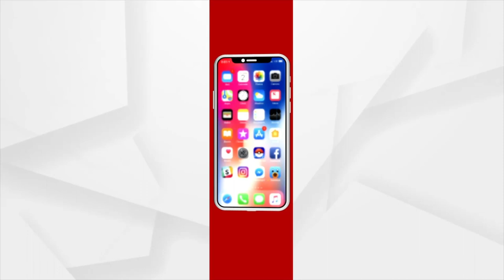ଭବାନିପାଟଣାରେ ଲୋକଙ୍କ ଘରେ ପସିଲା ପାଣି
ବର୍ଷା ଯୋଗୁଁ ଭବାନିପାଟଣା ସଦର ବ୍ଲକ ଦୁଆରସୁନୀ ଗ୍ରାମ ପଞ୍ଚାୟତ ହିଲ୍ ଟାଉନ ଅଞ୍ଚଳର ସାଇ ନଗରରେ ରହୁଥିବା ଘରେଘରେ ପାଣି ପସି ଯାଇଛି । ଘରେ ପାଣି ପସିବା ସହ ରାସ୍ତାରେ ଆଣ୍ଠୁଏ ପାଣି ରହିଛି ଯାହା ଫଳରେ ଲୋକେ ଘରୁ ବାହାରି ପାରୁ ନାହାନ୍ତି ଏହା ସହ ସ୍କୁଲ ଛାତ୍ରଛାତ୍ରୀମାନ ସ୍କୁଲ ଯାଇ ପାରୁ ନାହାନ୍ତି